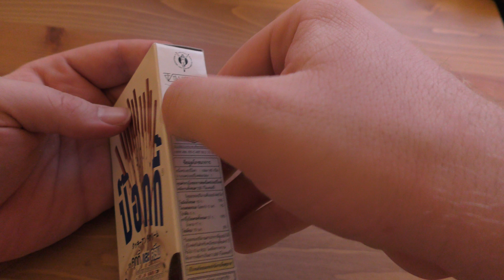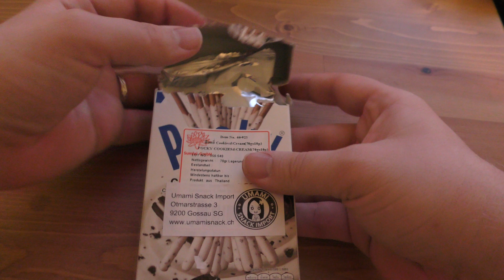Pocky Cookies & Cream Unboxing Japanese Candy